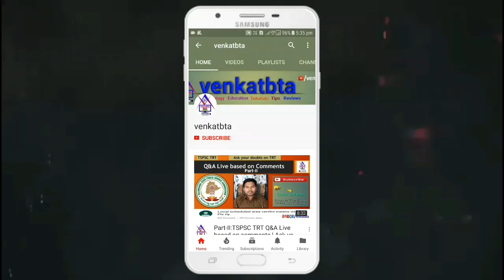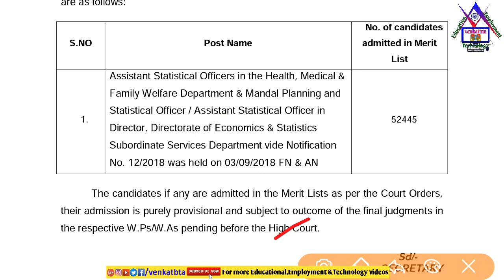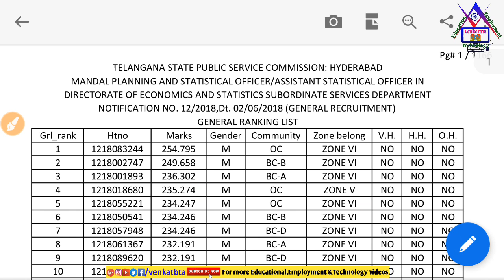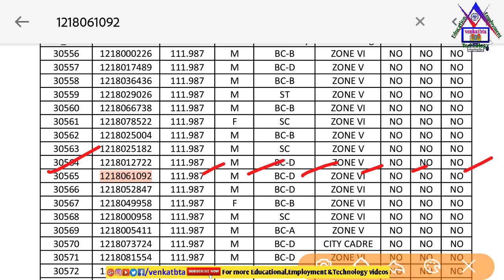TS MPSO/ASO Merit List Released by TSPSC | TSPSC MPSO/ASO RESULTS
》》TS MPSO/ASO Merit List Released by TSPSC.